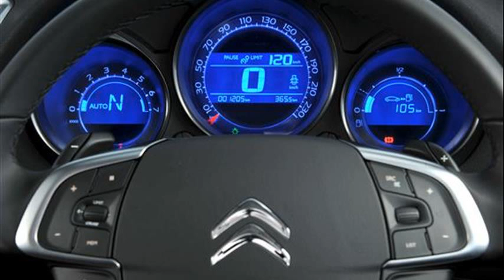citroen c4 review